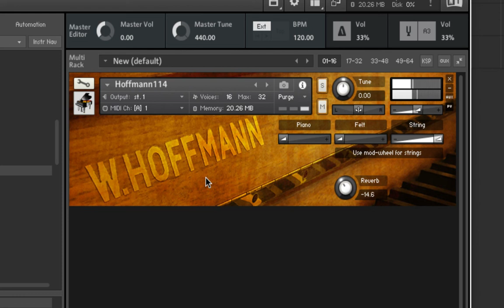Hoffmann 114 Piano - PianoBook Free Kontakt Instrument Library